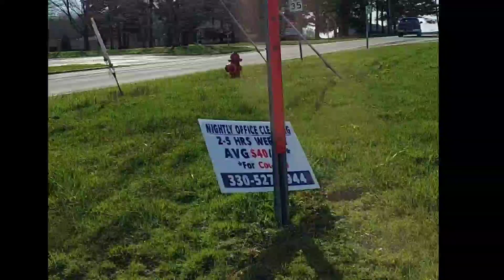SAYING GOODBYE TO THE SNOW HELLO TO WARMER DAYS AHEAD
That was Tuesday morning of April 21,2022, depressed at the sight of heavy snow on the mid spring.

Thanks God, the weather news says it is warming up and on the way.

The warmup begins on the following days with partly cloudy and sunny skies with 57 degrees temperature.

Hint of summer will be full to come with sunshine and around 80's on weekends.